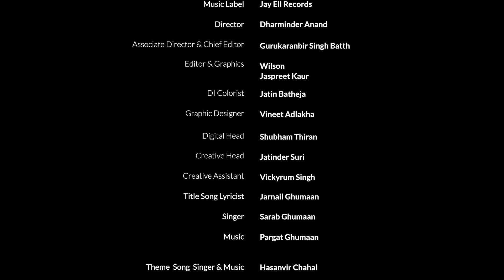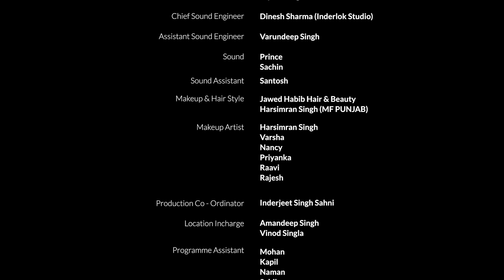JLPL Gaunda Punjab। Episode 23 | S-1 | ਜੇ.ਐਲ.ਪੀ.ਐਲ. ਗਾਉਂਦਾ ਪੰਜਾਬ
Jay Ell Productions & Jarnail Ghumaan Present JLPL Gaunda Punjab

Watch the 23rd episode of JLPL Gaunda Punjab as Our Kalakaar's give some Amazing Performances.

JLPL “Gaunda Punjab

CONCEPT CONCIEVED & DESIGNED BY
JARNAIL GHUMAAN
MEHTAB CHAUHAN

CHIEF CO-ORDINATOR -PHOOLRAJ SINGH

ANCHORS - GURJIT SINGH & AMRIT AULAKH

COMPOSERS / MENTORS - KULDEEP TOOR, JASPREET SINGH, PARMANAND , VARINDER GILL, ARUN MAAN

MUSICIANS - S.BINTA, RAHULG. LOVELY, RAJINDER, HARPAL SINGH,  RAKESH, SURINDER
PALI & ROSHAN

MUSIC LABEL - JAY ELL RECORDS

TITLE SONG LYRICIST - JARNAIL GHUMAAN

SINGER - SARAB GHUMAAN

THEME SONG SINGER & MUSIC - HASANVIR CHAHAL

STUDIO - SUR SANGAM FILM STUDIO
(CHANDIGARH)

SET DESIGNED BY - AKBINDER SINGH GOSAL LOVEPREET SINGH GAGANDEEP SINGH & TEAM

LIGHT DESIGNER & OPREATOR   - GOURAV GUPTA, ABHITEJ SINGH

LIGHT-MEN - JAGWINDER SINGH  & KULDEEP SINGH

VISUAL LED - RAHUL

GAFFER - MUKESH CHOUDHARY

DOP - HARMAN JIT SINGH MAVI

CAMERAMEN- THE SID MANPREET SINGH, AMAN, NITIN, PATEL MANPREET SINGH AND
NAVDEEP SINGH,& RINKU CHOUDHARY

JIMMY JIB OPREATOR -  SUSHIL RAI

JIMMY ATTANDANT - MALKEET SINGH & KULDEEP

ONLINE EDITOR - VIPAN BHAGAT

SOUND - PRINCE & SACHIN

SOUND ASSISTANT - SANTOSH

SOUND RECORDING & MIXING BY - DINESH SHARMA (INDERLOK STUDIO)
ASSISTANT RECORDIST

MAKEUP BY - JAVED HABIB HAIR & BEAUTY HARSIMRAN SINGH (MF, PUNJAB)

MAKEUP ARTIST
HARSIMRAN SINGH, VARSHA, NANCY, PRIYANKA RAAVI RAJE

LOCATION INCHARGE  - AMANDEEP SINGH & VINOD SINGLA

PROGRAMME ASSISTANT  - MOHAN, KAPIL, NAMAN ,SAHIL & RAHUL

CHIEF EDITOR & ASSOCIATE DIRECTOR - GURUKARANBIR SINGH BATTH

EDITING /GRAPHICS -  WILSON & JASPREET KAUR

DI/COLORIST - JATIN BATHIJA

DIGITAL - SHUBHAM THIRAN, AND TEAM

SHOW ARTIST MANAGEMENT - JASHANPREET KAUR & NEETU

CREATIVE HEAD - JATINDER SURI

CREATIVE ASSISTANT - VICKYRUM SINGH

FLOOR MANAGER - KAMAL SANGRAL

FLOOR MANAGER ASST- MANDEEP SINGH

MEDIA PARTNER
THE UNMUTE, BALLE BALLE TV & JUS PUNJABI

RADIO PARTNER
92.7 BIG FM

PRODUCTION HEAD - BIPINDER SINGH (SHANKY)

DIRECTED BY
DHARMINDER ANAND